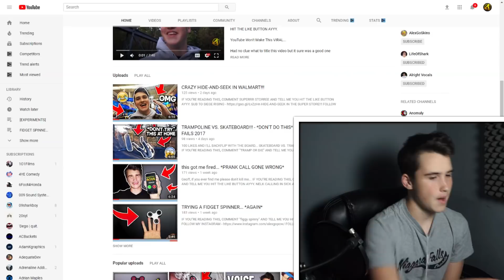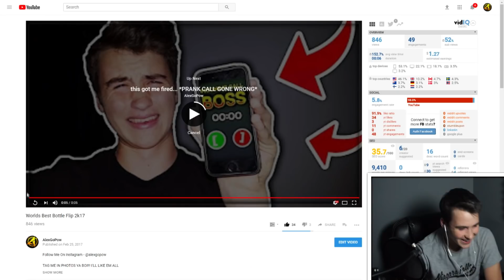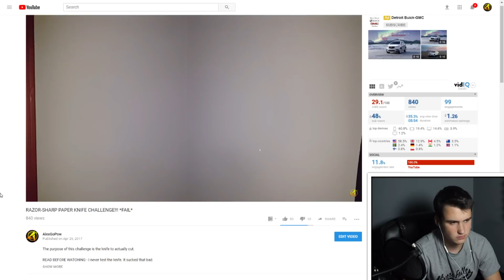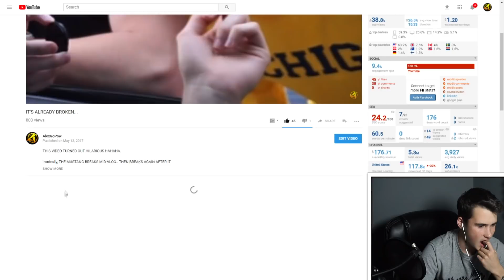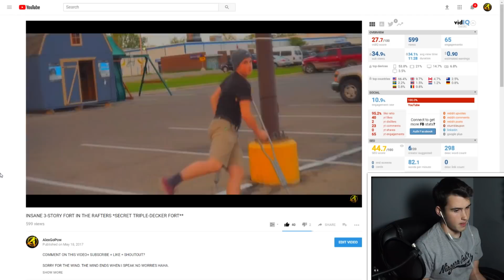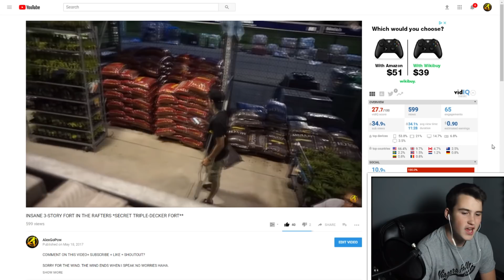Exposing AlexGoPow....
There's a line where it comes to clickbait. You want to intrigue but not mislead. Putting "insane" or "crazy" in a thumbnail doesn't make a video clickbait, it simply just catches a viewers eye. That goes for arrow's aswell, if they're actually pointing at the subject with a purpose. But titling your video "EATING 100,000,000 CHICKEN NUGGETS" but you only eat 100 nuggies in the video, it's just simple clickbait. Intrigue, but do not mislead.

AlexGoPow ➡ AGP - Uploads videos ALMOST EVERY DAY, based off your comments! I take your suggestions via YouTube Comments, This Content is FAMILY FRIENDLY, I do "no cussing" and "no cursing" within ALL my videos! ➡➡➡ Some Series on this CHANNEL ⬇⬇⬇

    ☆ - DOING YOUR DARES
    ☆ - REACTING TO CRAZY STUFF
    ☆ - DESTROYING STUFF
    ☆ - DAY IN THE LIFE
    ☆ - READING MEAN & WEIRD COMMENTS

ALL THE CONTENT IS DEPENDING YOU!!! (ALL IDEAS USED ARE SHOUTED-OUT!)